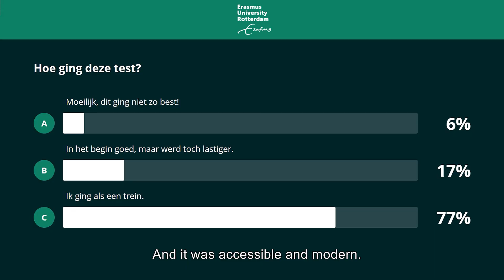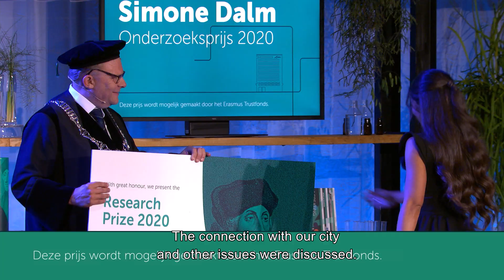Opening Academic Year 2020-2021 - Endorsement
Monday August 31 was the day of the official Opening of the Academic Year 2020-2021 of Erasmus University Rotterdam. The theme of this year’s event was ‘Making Minds Matter’.